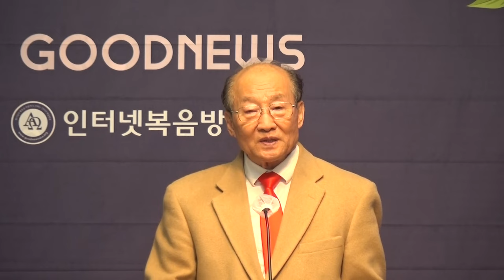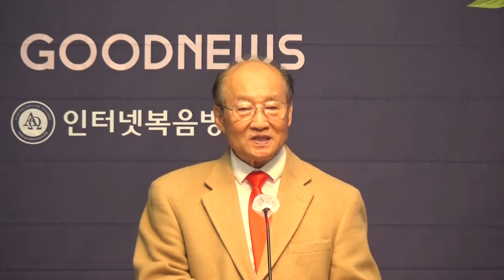김치수목사(미국 필라델피아 예루살렘교회)"재림과 이 시대" (스가랴14:1-16)